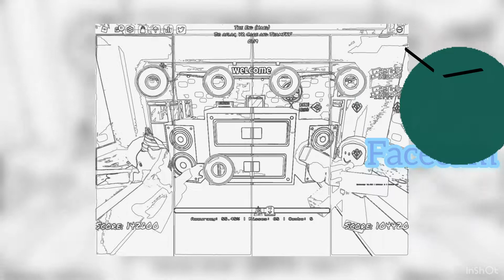Trumpet Gang(A Funky Friday Trumpet Compilation with ROBERT)